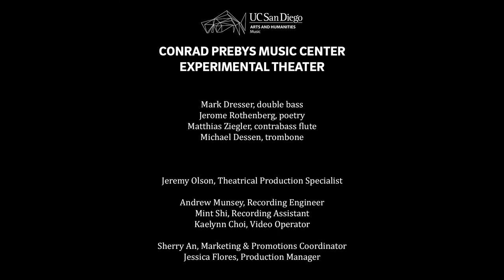Mark Dresser Recital, "In the Shadow of a Mad King"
An Evening of Solos and Duos - 5/11/22 UC San Diego
:35 Deep Tones for Peace - text by William Parker
3:40 Diagonalia
16:55 Telematic Duo with Matthias Ziegler -contrabass flute from Zurich
27:45 Tination
43:54 Gloaming with Michael Dessen, trombone
54:10 Hobby Lobby Horse with Michael Dessen
1:13:40 In the Shadow of.a Mad King- poetry & reading Jerome Rothenberg